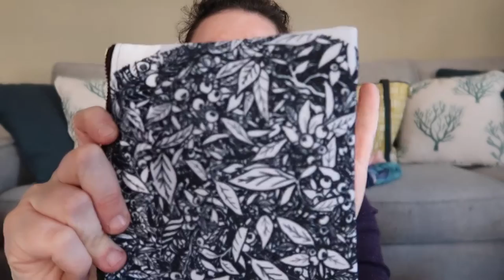Episode 23 - A Slow Recovery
Welcome to Episode 23 of the Littlebean and Me podcast! If you're a returning viewer - thanks for coming back!

Timestamps:
1:59 - WIPs
6:00 - Dyework - self-striping yarn!
16:30 - Acquisitions
20:00 - Ask Me Anything
Questions asked:
1. Why did you start dyeing, what inspires your colorways?
2. Do you ever lose your dyeing mojo? If so, what do you do?
3. Tips for beginning sock knitters?